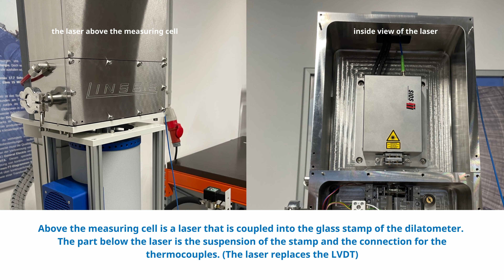Laser Dilatometer - measurements for materials with ultra-low CTE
Glasses have a very low coefficient of thermal expansion, which is often difficult to measure with normal push rod dilatometers. The error tolerance here is usually in the range of the absolute expansion. This is why a laser dilatometer is particularly suitable for such materials.

How the laser measures CTE:
The laser measures the distance between the laser and the sample surface and compares the distance between the laser and the bottom of the sample holder. From the difference, the absolute length of the sample is accurately determined.